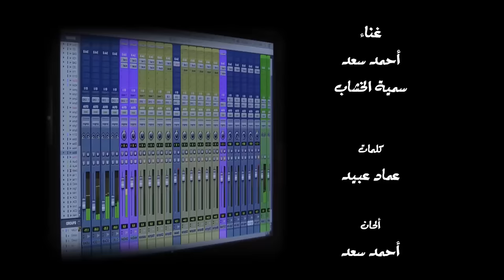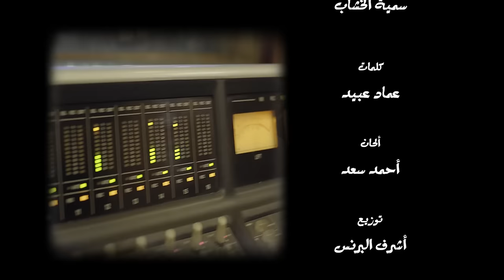بالحلال يا معلّم | دويتو احمد سعد و سمية الخشاب | مسلسل بالحلال 2017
اغنية  بالحلال يا معلّم
دويتو احمد سعد و سمية الخشاب من مسلسل الحلال 2017
 Bl halal ya maalem song
Duet ahmed saad and sumayyah al khashab
2017 ,Al Halal TV series